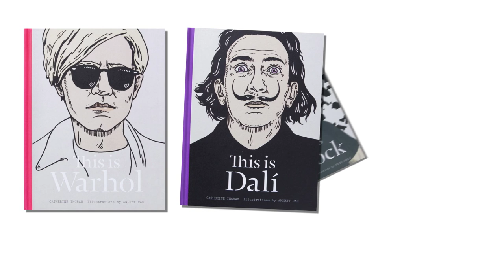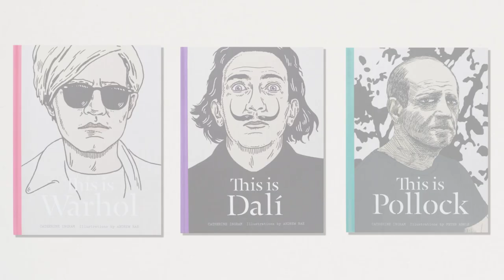Art history as you've never seen it before...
A brand new series from Laurence King Publishing... Art history as you've never seen it before.

A unique approach in which texts by art historical experts meet the specially commissioned work of some of the world's best illustrators. 'This is' takes the true stories behind the great artists -- their work, their influences, their eccentricities -- and makes them visual.

'This is Warhol', 'This is Dali' and 'This is Pollock' will be available in April:

Video animated by James Sandifer (based on original illustrations by Andrew Rae and Peter Arkle).